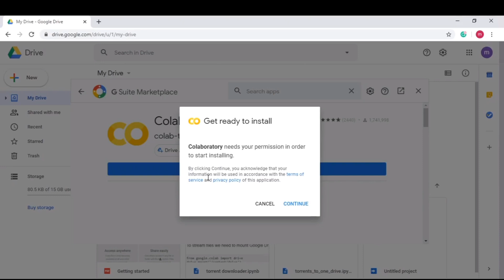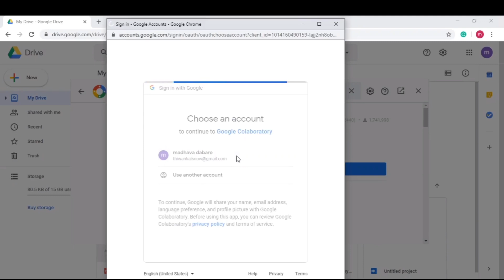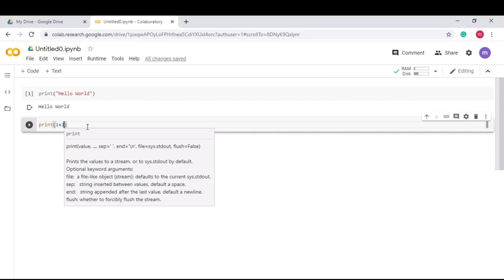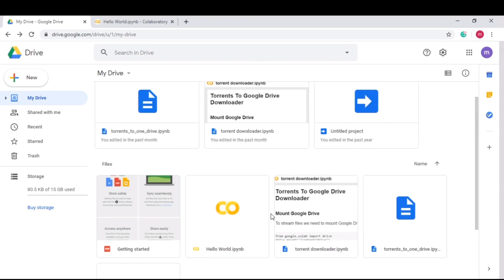Google Colab for Beginners | Setup Google Colaboratory in Google Drive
Google Colab is a free Jupyter notebook environment that runs in the cloud and luckily it does not require any setup.

This video is for beginners who are looking to setup Colab in Google Drive.

This video will demonstrate how to set up Google Colaboratory in Google Drive and will run a simple hello world program in Google Colab.

I hope you'll enjoy this tutorial!

Happy Learning!